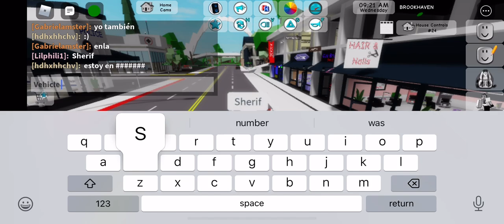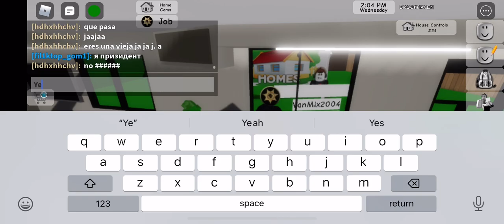Brookhaven 🏡RP TANK UPDATE OUT NOW (Brookhaven 🏡RP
Brookhaven 🏡RP TANK UPDATE OUT NOW (Brookhaven 🏡RP) (Roblox Brookhaven 🏡RP)